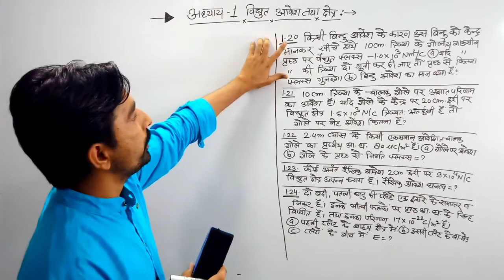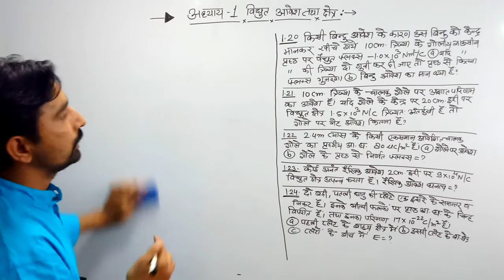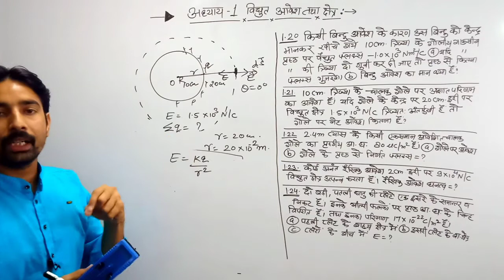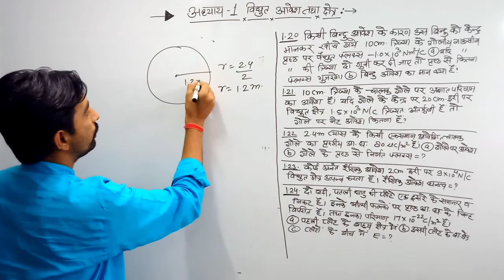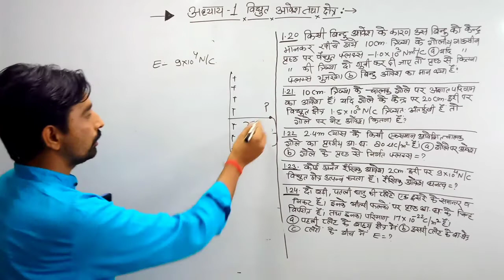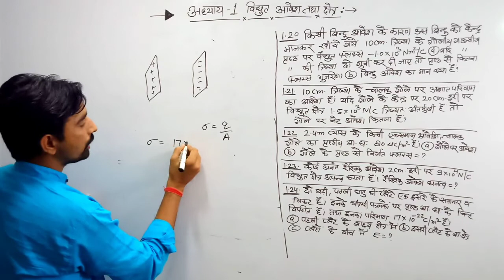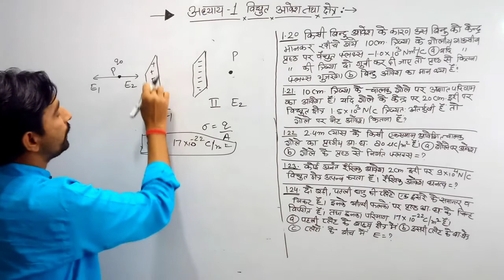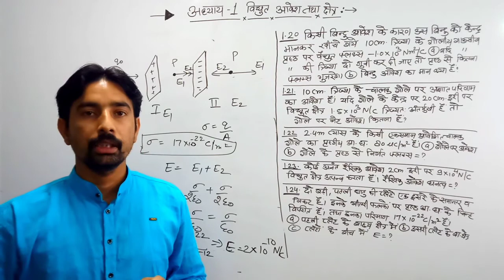ncert solutions class 12 physics chapter 1 electric charge and field| in hindi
12th physics numericals in hindi|chapter 1 electric charge and field|both ncert and rbse

In this physics video lecture we solved numericals of 12th physics that are useful for both ncert ande rbse board.